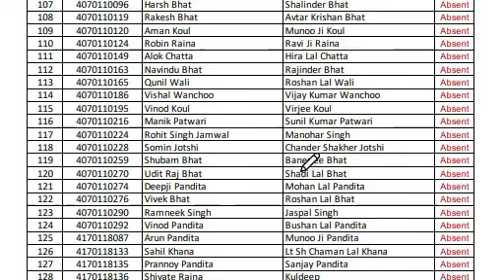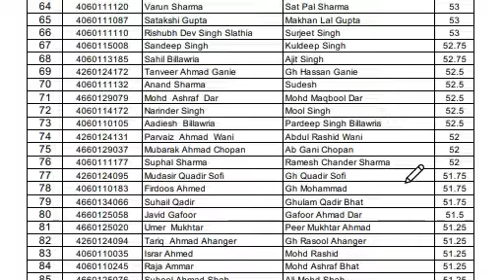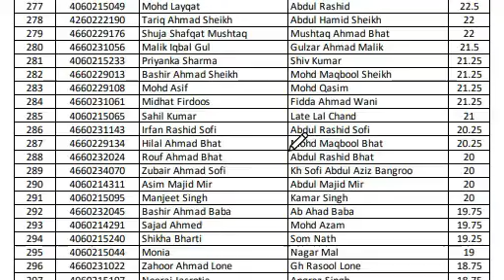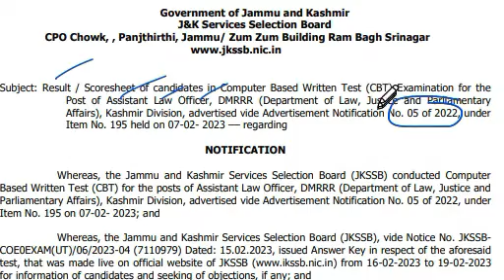Good News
JKSSB has issued result of various posts

Those who NEED  following Current Affairs PDF for Rs 39 Only.
1. August complete month
2. September complete month
3. October complete month
4. November 1 to 16
5. January Current Affairs 2023
6 February Current Affairs 2024
7. March Current Affairs 2024
8. April Current Affairs 2023